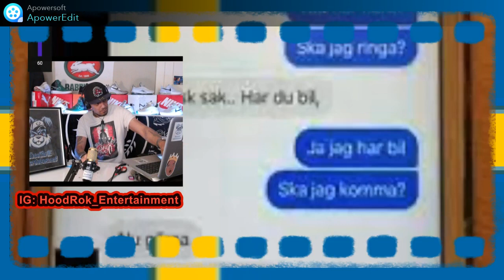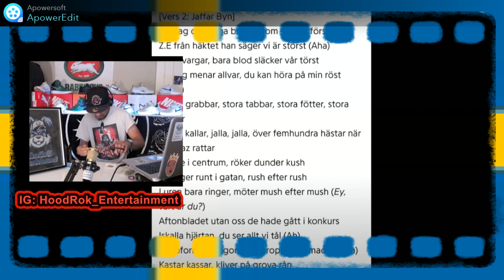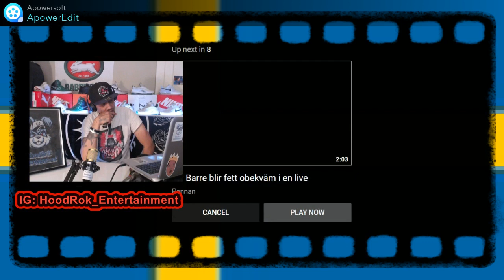Swedish Hiphop: DUMLE WHY Is He So HATED & SUSPECTED For BACKSTABBING Einár (New Zealand Reaction)